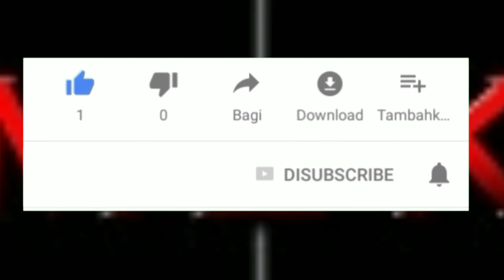Marbal Georgette Solid With Stone And Mirror And Fancy Georgette Plain Golden Border Regular Sarees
Hi Everyone,

(Note : Price will be variation in future, please cooperate)

This channel is related about
All types of Garments, Electronic Items and kitchen items..
Sarees, Kurtis, long Dress, earring, Bangles, Rings, sandals, Shoes etc... For Women
Cotton Shirts, Cotton Pants, Kurtas, T-shirts, shrug, sportshoe, casual shoes etc...
All electronic items are Available
All kitchen items are Available

Other Links

Download link for starting your work from home business without any investment

Earn ₹20,000+ from home. Learn how

4. Join me on Google Pay, a secure app for money transfers, bills and recharges. Enter my code Y958f to earn ₹51 back on your first payment! 👇

5. Use PhonePe for instant bank transfers & more! Get a scratch card up to ₹1000 on your first money transfer on PhonePe. Use my link - 👇